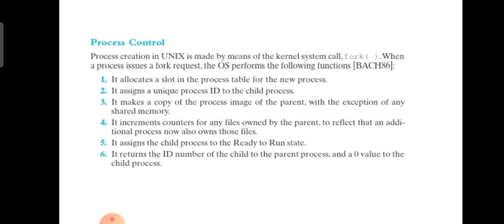UNIX SVR4 process management- Process Control | Malayalam Tutorials